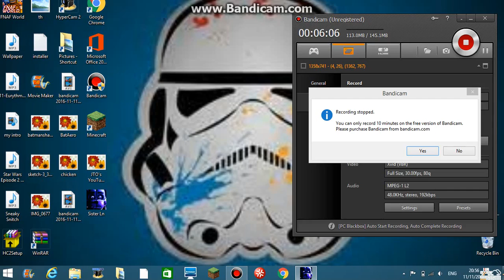i tried so hard... | Sister location pt 2 of part 2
one more to goooo.